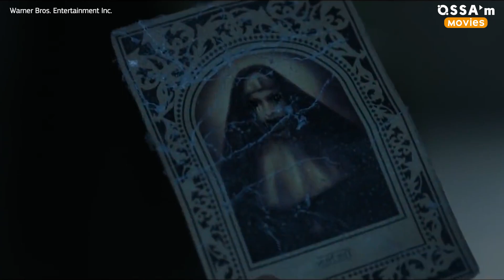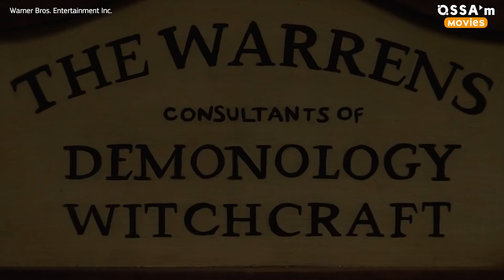Every 'The Conjuring' Movie Ranked Worst To Best |🍿 Ossa'm Movies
James Wan is the main creator of the Conjuring films. He successfully produced films like Conjuring 2 and Conjuring 3. Of course, a big part of the success is thanks to the acting of Vera Farmiga. Plus directing of Ed Warren made the movies more than just horrors. The Conjuring universe is also famous for films as Annabelle comes home as well as the previous parts of the Annabelle, like Annabelle: creation. The list also includes movies like The Nun, and The Curse of La Llorona but those were not as successful as the ones about the creepy Annabelle doll. In this video, we will give you an Annabelle review and find out which movie from conjuring universe is the most horrifying. Don’t worry we won’t give any spoilers about Annabelle coming home ending, so keep calm and watch our video!

Welcome to Ossa’m Movies - you handy source of cinematic easter eggs movie critics. Are you in love with Avengers and Game of Thrones? We are obsessed with them too! We also have you covered on greatest Disney and Netflix projects. We know what you’ve been looking for! Of course, we have Top 10 details you missed in Avengers Endgame or Top 5 comedy moments from your favourite television shows! Are you ready for a heartbreaking tv clip? “cause we have them too!